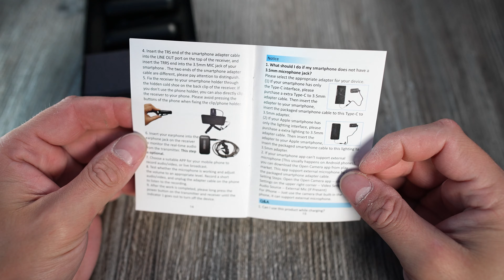KIMAFUN KM-G10 беспроводная петличка за разумные деньги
Бюджетный беспроводной микрофон очень даже приличного качества. Нечего плохого я честно сказать не могу про KIMAFUN KM-G10 смотрите сами.

Ссылка на покупку KIMAFUN KM-G10